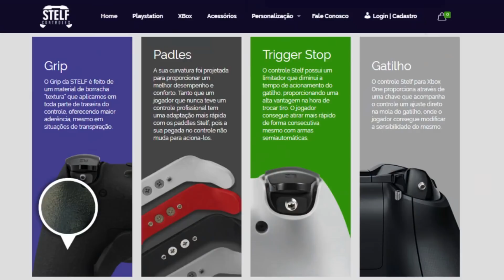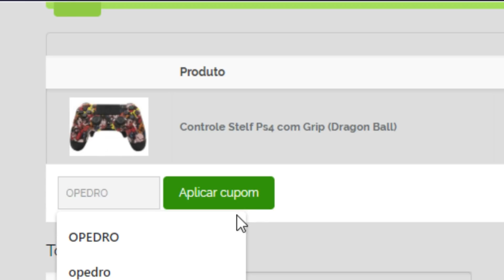COMO DROPAR PRIMEIRO E SEMPRE GANHAR O EARLY GAME!!! como melhorar no early game!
BUNDLES EXCLUSIVOS DE FORTNITE COM O MELHOR PREÇO!